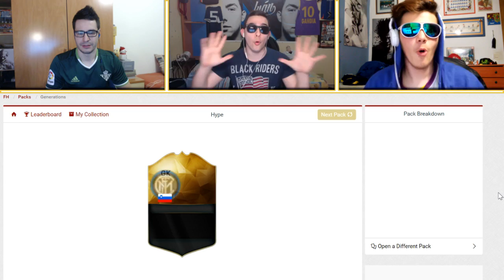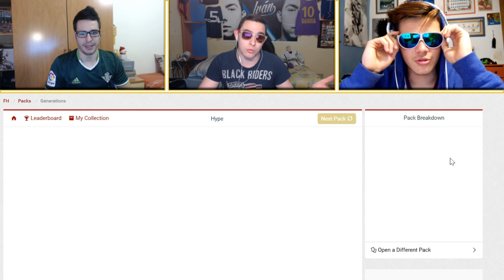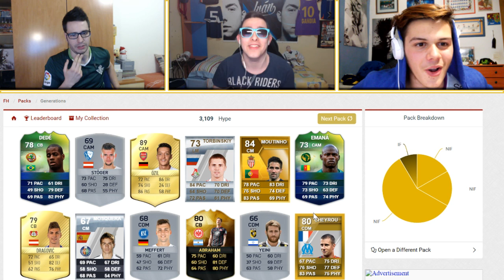SOBRES de GENERACIONES del ULTIMATE TEAM con JuanluDBZ y Sover